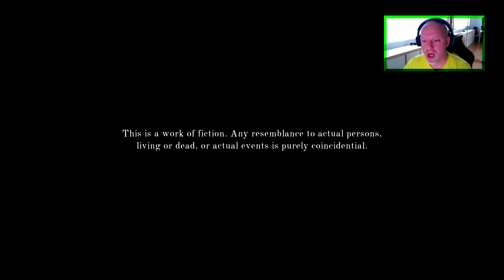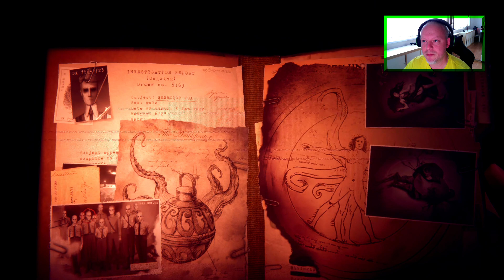PRVNÍ DOJMY Z HRANÍ - The Last Case of Benedict Fox XKOGURU (Temná skákačka plná démonů)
XkoGuru Hodnocení: 7,5/10
Ponoříme se do limba chátrajících vzpomínek v těle hlavního hrdiny Benedicta Foxe, samozvaého detektiva svázaného se svým démonským společníkem. Použijeme toto bezbožné pouto k prozkoumání myslí nedávno zesnulých při hledání vodítek a odhalíme záhady masivního, zchátralého sídla, místa děsivé vraždy mladého páru a zmizení jejich dítěte.
Ponoříme se do temného, fascinujícího světa plného tajných organizací, zakázaných rituálů a chladnokrevných zločinů v tajemném dobrodružství oživeném fascinujícím uměleckým stylem ve stylu Tima Burtona.
Jestli se vám hra bude líbit, poznáme během pár prvních minut, které spolu jako vždy odehrajeme a řekneme si ke hře nějaké detaily, které vám pomohou s otázkou, zda je hra právě pro vás. S tím vám pomohu já, na kanále XkoGuru.